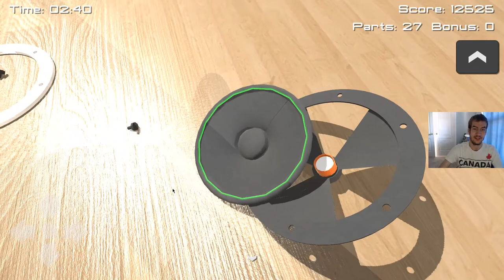Jay Plays... | Disassembly 3D (PC) | Single Gameplay (2) [FaceCam]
10 Days Later...
Hey My Fellow Blue Jays! Today I'm back with another Single Gameplay! Today I'm going to be playing a PC Game called "Disassembly 3D" on my PC, and It's all about Disassembling Things: Lamp, House, Car, etc.

Also, Shoutout to "GreyStillPlays", as he got me into making Gameplays on this Game and "Universe Sandbox 2"

0:00 Intro
2:28 Gameplay - Speaker
18:26 Gameplay - Pocket Knife
30:12 Gameplay - Sandbox
59:27 Outro